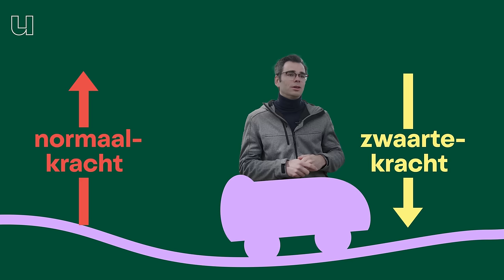Waarom je zonder veiligheidsbeugel in een achtbaan kan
Over de kop gaan in een achtbaan zonder veiligheidsbeugel. Het klinkt misschien bizar, maar het kan echt! Jurnan Schilder, werktuigbouwkundige aan de universiteit Twente heeft het zelfs al meerdere keren zelf uitgetest, en zonder enige angst. Hij weet namelijk als geen ander dat er in een achtbaan natuurkundige krachten op je werken die je stevig in je stoeltje drukken. Terwijl hij zelf een ritje maakt vertelt hij je dat dit precies dezelfde krachten zijn die dagelijks op ons werken, maar dat zij uit balans raken wanneer jij over de kop gaat. En dat die balansverstoring cruciaal is, om jou tijdens een achtbaanritje in je stoeltje te houden.

0:00 Kun je zonder veiligheidsbeugel in een achtbaan?
1:00 Vroeger hadden achtbanen nooit veiligheidsbeugels
1:50 Basics van de krachten op aarde
1:55 De zwaartekracht trekt je naar de aarde
2:05 De normaalkracht zorgt dat jij niet door de vloer zakt
2:30 Uitleg over de normaalkracht en G-krachten
3:30 Door lagere G-kracht zorgt voor een gevoel van zweven
4:00 Een hogere G-kracht duwt je in je stoeltje en laat je lichaam zwaarder voelen
4:50 Een testritje in Toverland
5:50 Je moet snel genoeg door een looping gaan
7:00 Waarom hebben we dan überhaupt een veiligheidsbeugel?
7:40 In loopings blijf je zitten, maar bij complexe vormen of heuveltjes niet
8:00 Kan een achtbaan stil komen te staan terwijl je over de kop gaat?
8:20 In Walibi liep een treintje vast in een looping
9:10 Achtbanen zijn superveilig